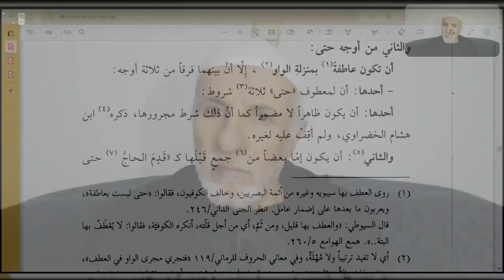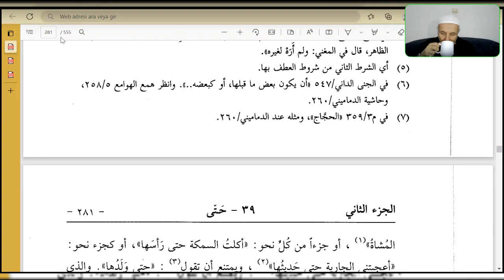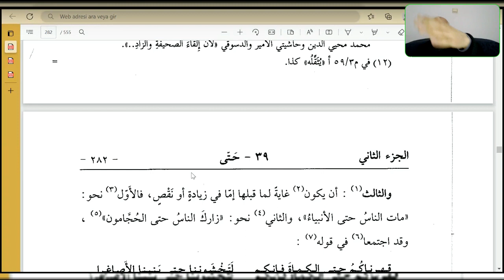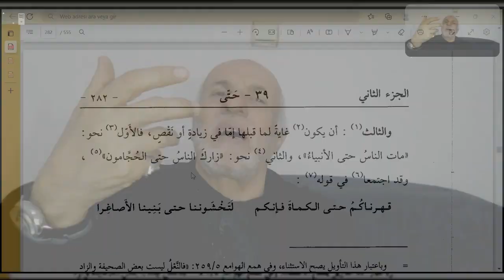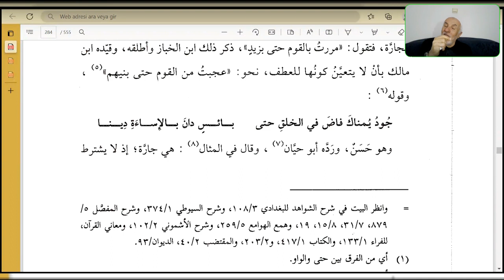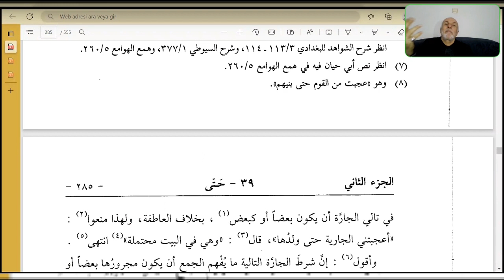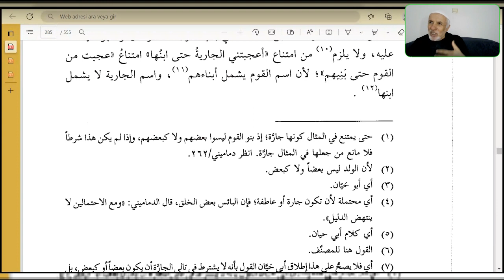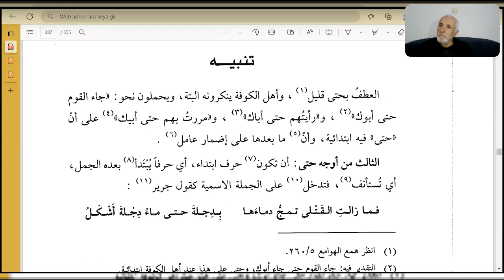Seyda Halil Çiçek | Muġni’l-lebîb ʿan kütübi’l-eʿârîb | Ders: 71